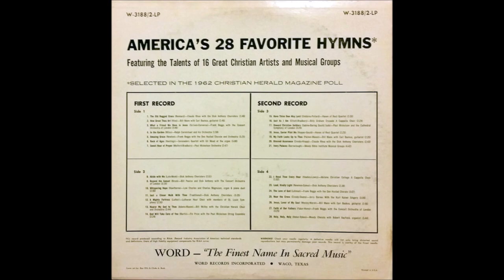My Faith Looks Up To Thee - Bill Mann With Earl Backus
If you were ever curious about the top 28 hymns that Americans voted for in 1962, this is for you!  Released in 1963, this record was put out by Word Records - "The Finest Name In Sacred Music".  Further description reads "Featuring the Talents of 16 Great Christian Artists and Musical Groups".  Ripped this record into mp3s - I don't have the best record player, but I hope you enjoy all the same!